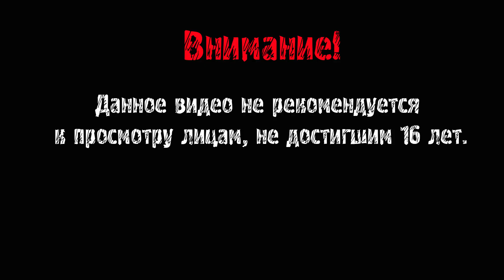КЕНГУРУ ПРОТИВ ДИНОЗАВРОВ ► Ultimate Epic Battle Simulator #7